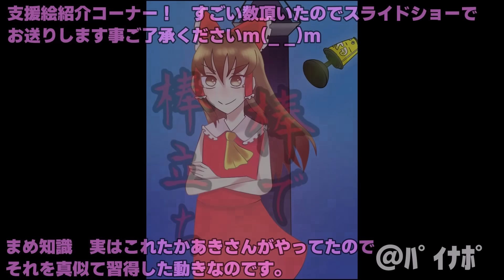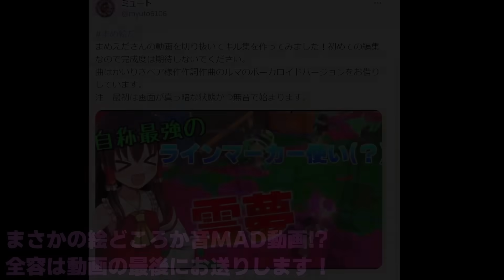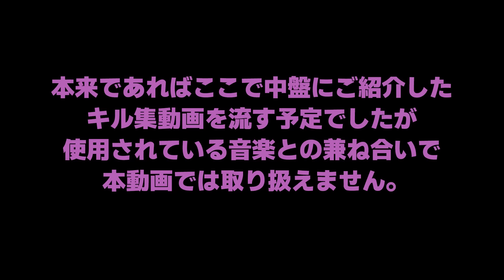【やっとできた】私はようやく運営が想定してる使い方ができるようになった初心者ラインマーカーです。世界一のラインマーカー使いを目指して！パート124【スプラトゥーン3】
できるか

サブチャンネルはこちら！サクッと編集の生声動画が上がります！

17LIVEはこちら！生声配信は基本的にこちらで行います！

前回→ 【逃げ場なし】ウルショ1つで2人のリスキルを可能にするウルショ使い。世界一のウルショ使いを目指して！パート22  【スプラトゥーン3】